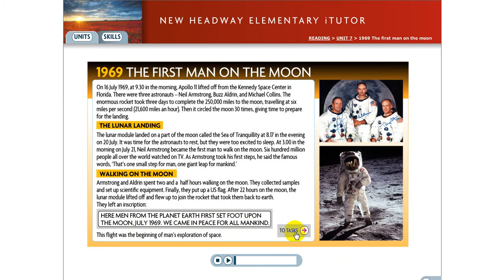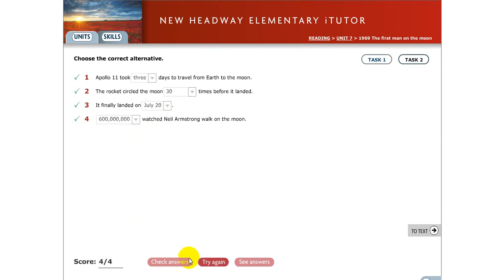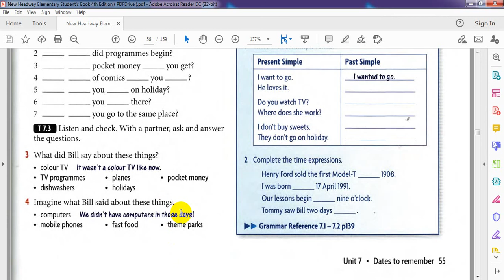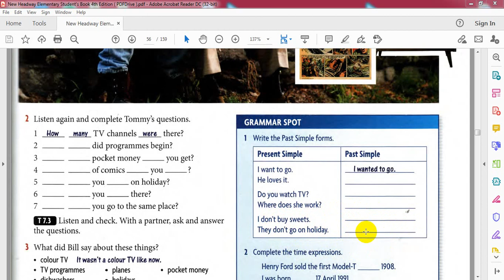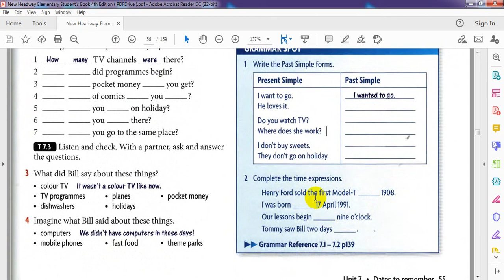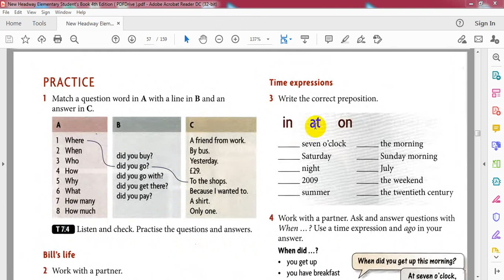Unit 7 -lesson 2—1/4/2021